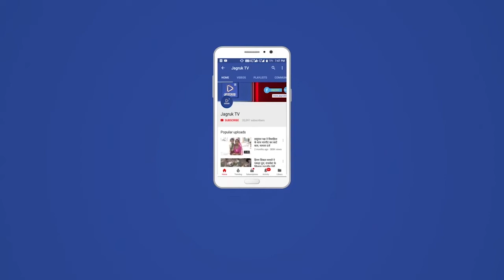बाली के उप कारागृह में कैदियों के हुआ टिकाकरण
बाली ब्लॉक मुख्य चिकित्साधिकारी डॉ हितेंद्र वागोरिया के मौजूदगी में  102  कैदियों का टिकाकरण किया गया जेल महानिदेशक के आदेशों की पालना में बाली उप कारागृह में कैदियों का टिकाकरण आज महाअभियान में किया गया जिला कलेक्टर पाली एसडीएम बाली के निर्देशन कैदियों के पहली डोज व दूसरी डोज लगवाई गई  इस मौके पर ब्लॉक मुख्य चिकित्साधिकारी डॉ हितेंद्र वागोरिया बाली जेलर जोरा राम डागा  ब्लॉक प्रोग्राम मैनेजर मोहम्मद अहरूद्दीन  ब्लॉक हेल्थ सुपरवाईज़र प्रेम प्रकाश  मेल नर्स  विजय कुमार  गोविंद कुमावत मंजीत सिंह रविन्द्र सिंह हेड कांस्टेबल ओम प्रकाश लेगा  कांस्टेबल बजरंग लाल  चुना राम   आदि मौजूद रहे